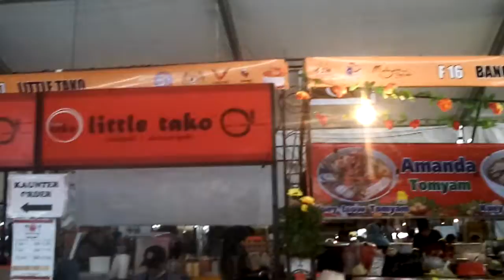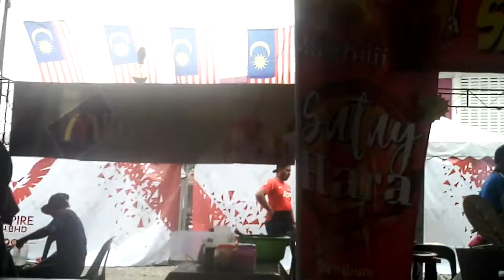Pesta Makanan Di Stadium Sultan Muhammad Ke IV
TARCH LEGACY
[Pelaburan Emas dan Simpanan]

Kami Sedia Menjual Gold Bar Dengan Pakej Pelaburan dan Simpanan.

Profit Mingguan : 1-8%
Dalam Tempoh : 30 Minggu
Dibayar Ke Akaun Bank Anda : 2 kali Sebulan ( 15 & 30hb )

Sesiapa Berminat Mendapat Profit Setiap Minggu Sila Hubungi Perunding Jualan Kami :
En.Rizal Ismail
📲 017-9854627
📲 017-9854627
Tekan Link Ini